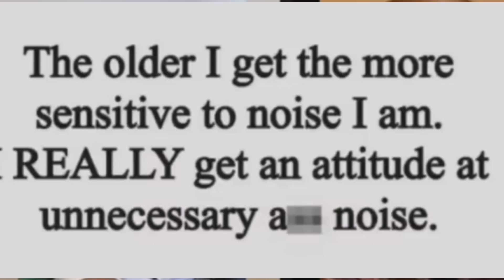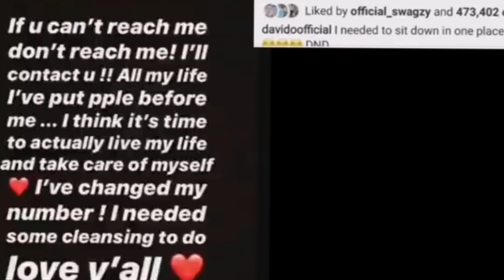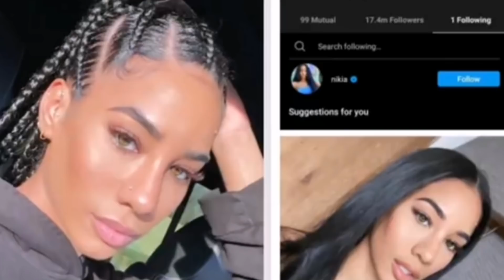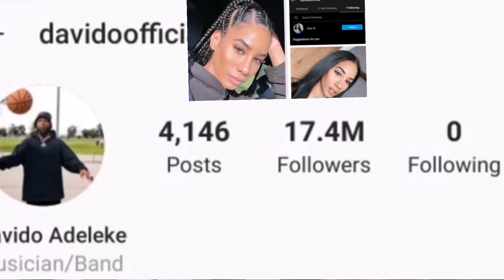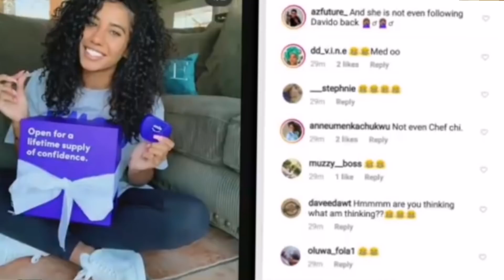Wow See Davido New Love, See Chioma & Sophia Reaction, I'm Loving Davido's New Oyinbo Babe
the latest updates here. We bring you Entrainment, Real Life Stories political news, Religious palava etc. We hope to see you soon remain bless.